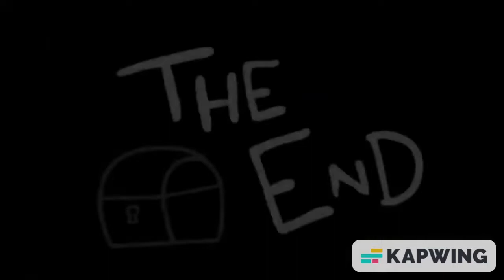(spoilers?) I put the Stop Watch version of "Forgotten Lullaby" over the Chest ending.